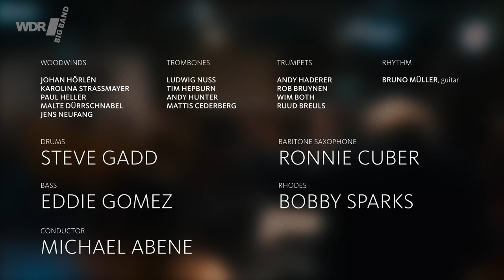Steve Gadd, Eddie Gomez & Ronnie Cuber - Che Ore So | WDR BIG BAND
+++ Das WDR BIG BAND Album "Steve Gadd, Eddie Gomez, Ronnie Cuber - Centerstage" ist nominiert für den Grammy 2023 in der Kategorie "Best Large Jazz Ensemble Album".+++
Die WDR BIG BAND spielt gemeinsam mit Steve Gadd (Schlagzeug),  Eddie Gomez (Bass) und Ronnie Cuber (Baritonsaxofon) den Titel "Che Ore So" von Pino Daniele in einem Arrangement von Michael Abene. Ein weiteres Solo spielt Ludwig Nuss an der Posaune  Am Fender Rhodes spielt Bobby Sparks. Die WDR BIG BAND wird geleitet von Michael Abene, der über 10 Jahre Chefdirigent der Band war. Produziert im Rahmen der CD Produktion "Centerstage" im WDR Studio 4 (Januar 2022).